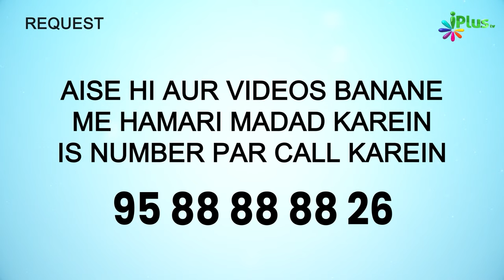Allah Se Hamesha Achcha Gumaan Rakho, Kyunki... | Islami Aadaab Ep 02 | Shaikh Abdul Gaffar Salafy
Allah Se Hamesha Achcha Gumaan Rakho, Kyunki... | Islami Aadaab Ep 02 | Shaikh Abdul Gaffar Salafy iPlus TV

UPI : donateilm@icici